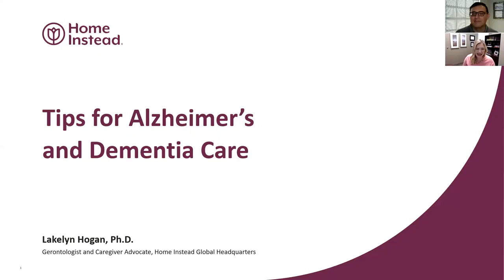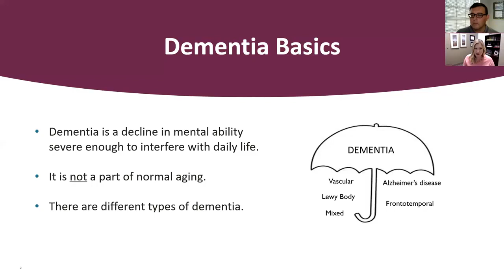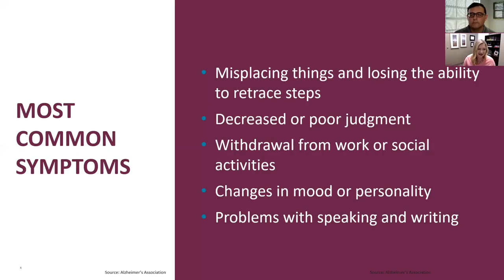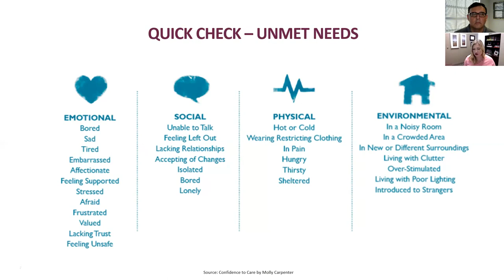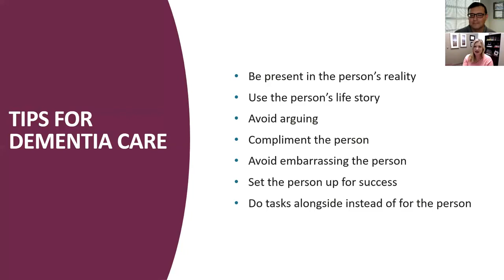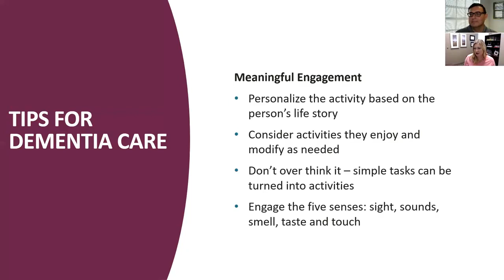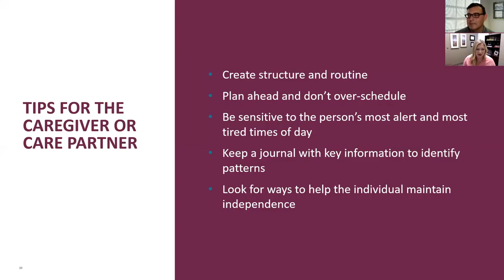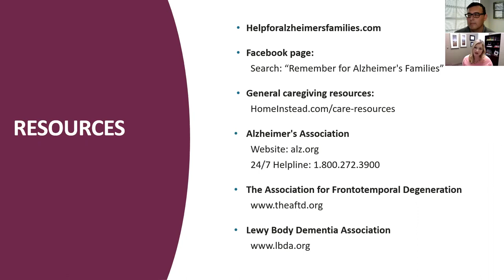Caring For Those With Alzheimer's Or Other Dementia: Dr. Lakelyn Hogan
Join us for this Facebook Live event with Dr. Lakelyn Hogan, Gerontologist, and Caregiver Advocate at the global headquarters of Home Instead as she shares her experiences supporting and educating family caregivers about caring for those with cognitive impairment.

Lakelyn Hogan, Ph.D. is a Gerontologist and Caregiver Advocate at the global headquarters of Home Instead. Lakelyn works to educate professionals, families, and communities on issues older adults face. She has a special passion for helping families navigate the challenges of dementia caregiving and connecting them with valuable resources. Lakelyn earned a Ph.D. in Gerontology from the University of Nebraska-Omaha and is a Certified Dementia Practitioner.